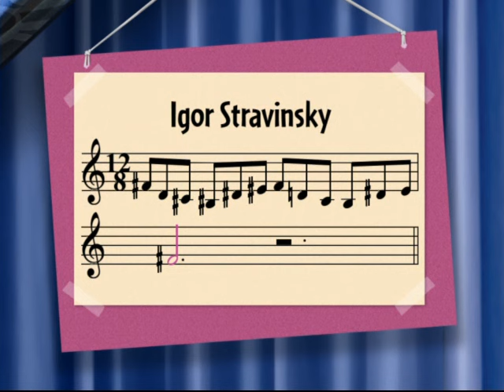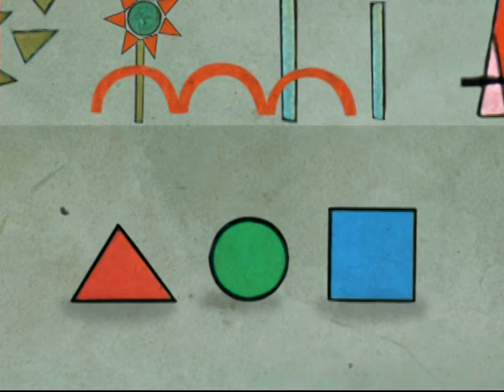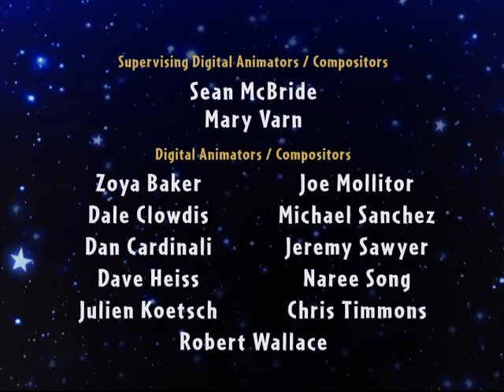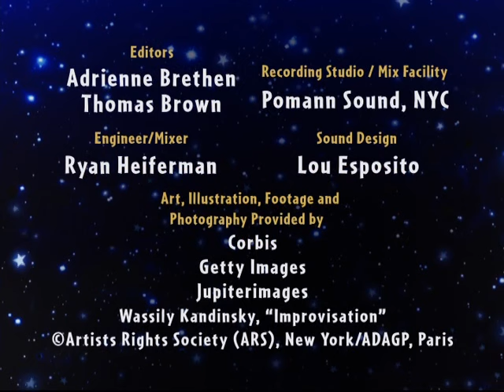Rocket's Firebird Rescue | Full Film | Little Einsteins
Little Einsteins
This video was uploaded on October 14, 2019

The Little Einsteins embark on a special adventure with Rocket. They travel to Russia to save their new friend, the magical Firebird, in a story inspired by Igor Stravinsky's 'Firebird Ballet'